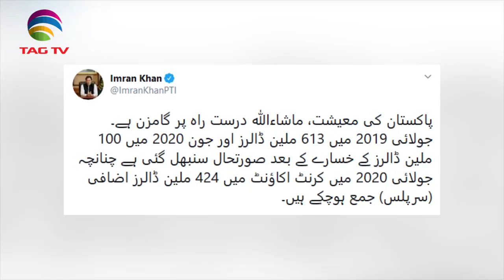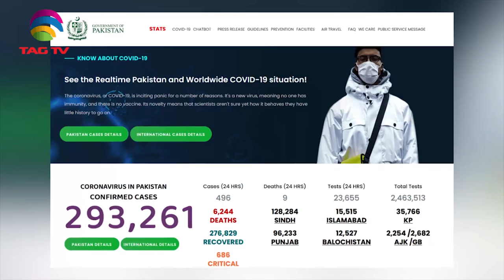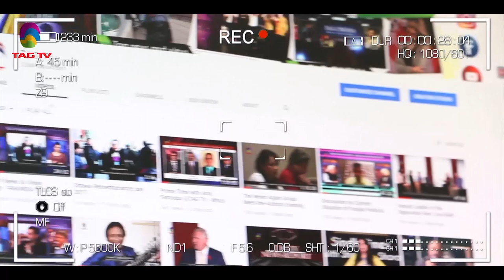Pakistan News Roundup with Waqar Hussain - August 24, 2020